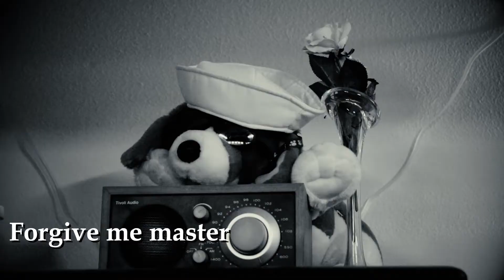Bleach Anime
Whatever this is.  It isn't human

The Bleach Boys are:
Trevor, Ian and Austin